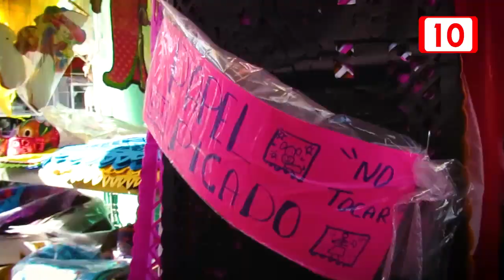Se registra un aumento de precios en artículos para el altar de muertos